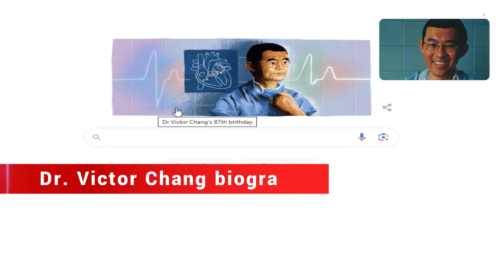Dr Victor Chang:Chinese Australian surgeon,Google Doodle & Biography who is pioneer heart transplant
Dr Victor Chang Google Doodle & Biography of Chinese Australian cardiac surgeon, Dr. Victor Chang Google honors on Dr. Victor Chang's 87th Birthday who is pioneer of heart transplantation. Google celebrates Dr. Victor Chang's 87th Birthday.

Who was Dr Victor Chang?
Dr. Victor Chang was a Chinese-born Australian cardiac surgeon and a pioneer of modern heart transplantation in Australia. Dr Victor Chang Google Doodle honors him along with short biography and life works.  Dr. Chang was born in Shanghai on 21 November 1936. One of his most impactful contributions to medicine was the development of St. Vincent's artificial heart valve. Dr. Chang also performed a successful heart transplant on the youngest Australian patient, Fiona Coote, in 1984 when she was just 14 years old.

 Dr Victor Chang